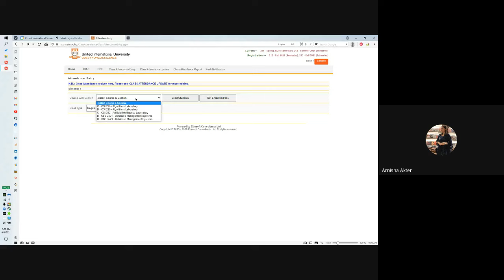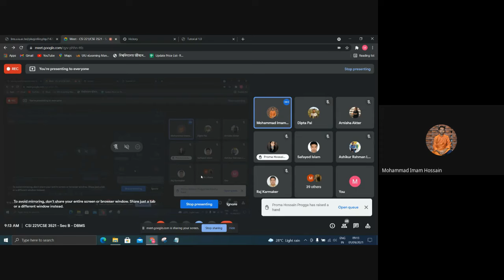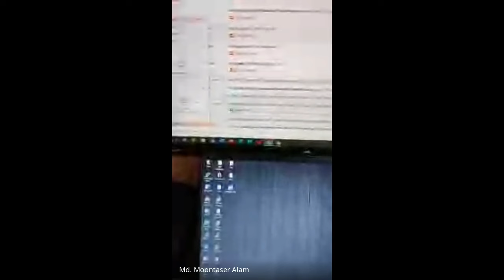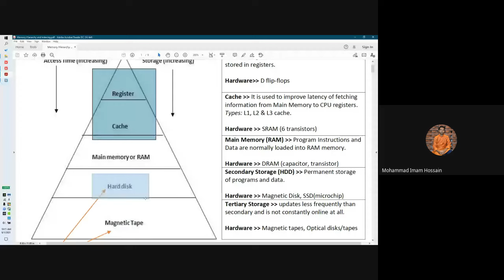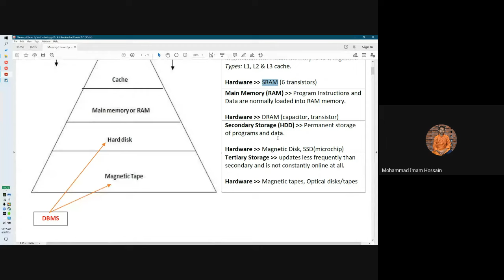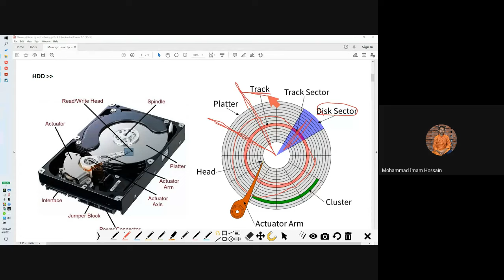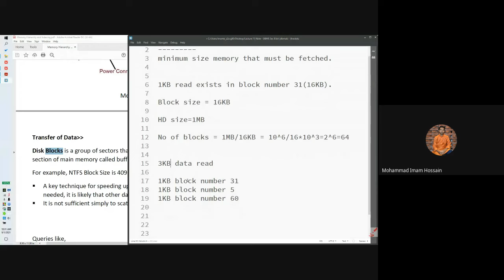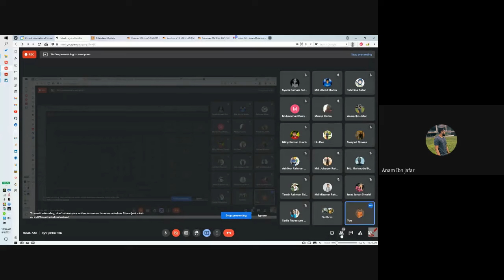Database Management System | Lecture 16 | Mohammad Imam Hossain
Database Management System recorded lecture of Mohammad Imam Hossain | United International University